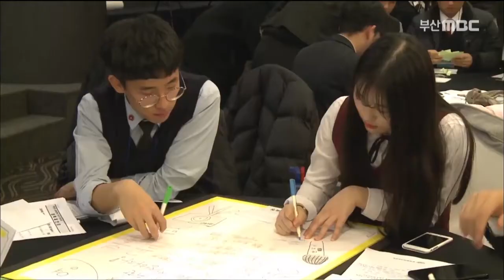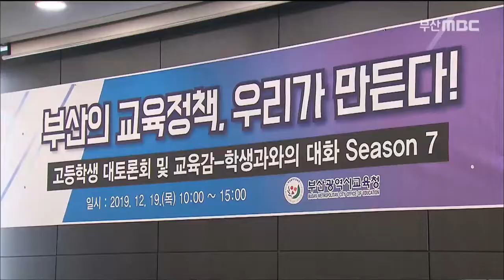교육감과의 대화, 191219